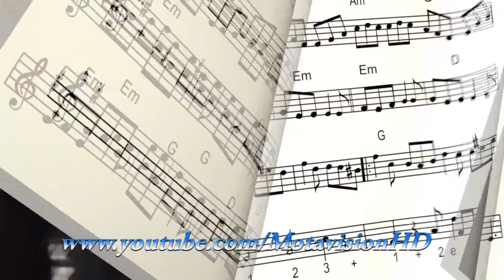Music and Fashion Introduction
The Introduction of Music and Fashion, Filmed and Edited by Faustino Mota.  MotavisionHD, Live Events, Fashion, Concerts, Music, Interviews, Photography, Slideshows, Presentations